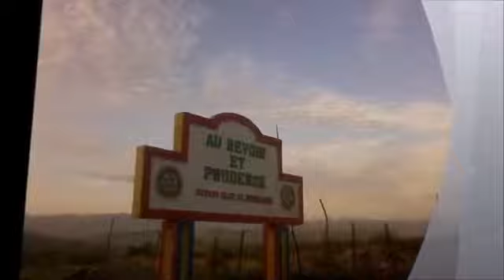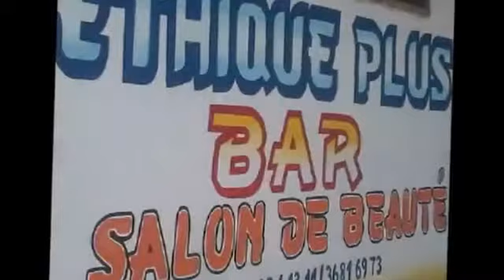Thomonde et son environnement enchanteur